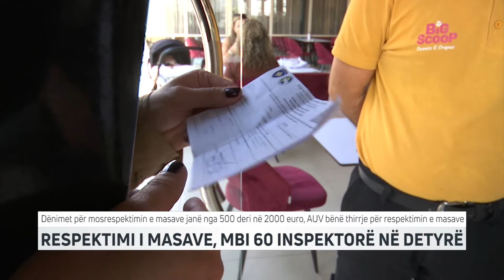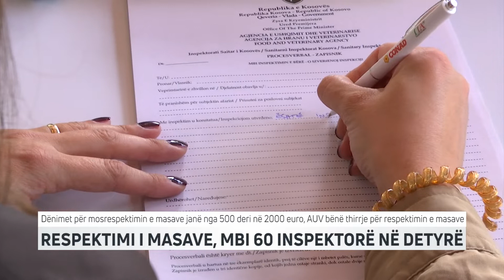Respektimi i masave, mbi 60 inspektorë në detyrë | T7